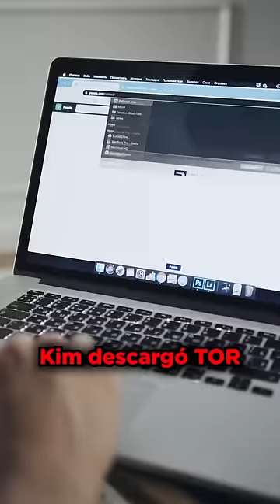Hizo ESTO para APROBAR UN EXAMEN de Harvard